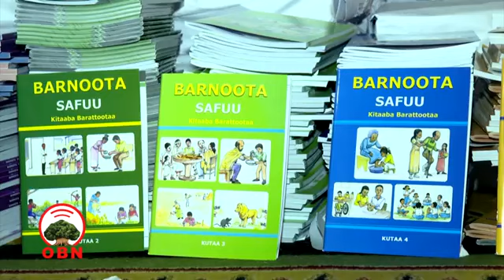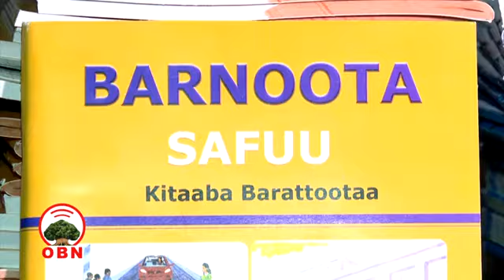Safuu ILMA NAMAATIF MAALII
SAFUU